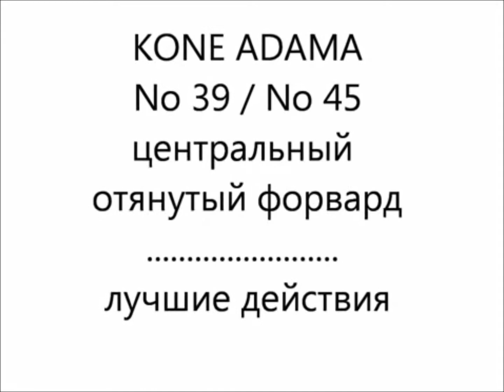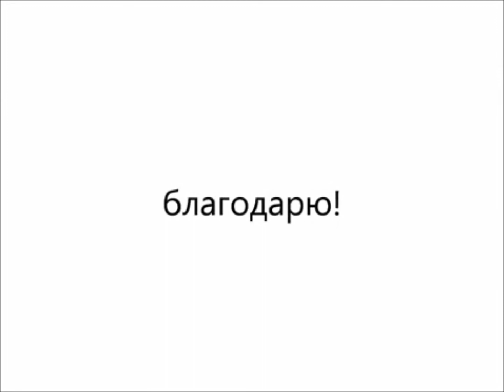Kone Adama Striker Highlights